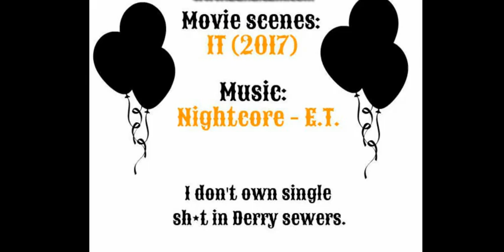E.T. (Viewer X Pennywise)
Usually I was picking lyrics differently: Something they'd really say, however, lately I decided to also pick lyrics by what fans would tell to characters, or what characters would tell to their fan(s). Kinda like x watcher (or call it X Viewer) thing, LOL.
However, obviously I'll have lists for every type of videos.
In case you want lyrics, they float down here, just keep scrolling down. xD
Could you be the devil, could you be an angel
Feels like I'm floating, leaves my body glowing
They say be afraid
You're not like the others, futuristic lovers
Different DNA, they don't understand you
You're from a whole other world
Kiss me, k-k-kiss me
Infect me with your love and fill me with your poison
Take me, t-t-take me
Wanna be a victim, ready for abduction
Boy, you're an alien, your touch so foreign
Its supernatural, extraterrestrial
Wanna feel your powers, stun me with your lasers
Your kiss is cosmic, every move is magic
Wanna be your victim, ready for abduction
Its supernatural, extraterrestrial
There is this transcendental, on another level
Boy, you're my lucky star
I wanna walk on your wave length
And be there when you vibrate
For you I risk it all, all
It's supernatural, extraterrestrial
Extraterrestrial, extraterrestrial
Its supernatural, extraterrestrial